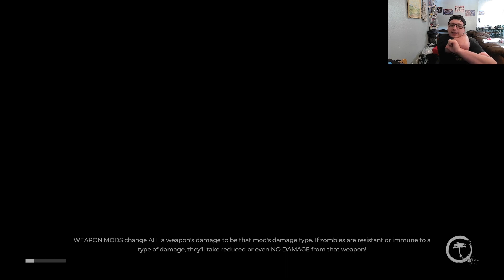Saving Rav/Space Foxx Dead Island Part 8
Dead Island 2 casts you as one of six playable characters, boarding the last evacuation plane out of Los Angeles to escape the undead apocalypse. A member of the infected horde manages to board the aircraft, and you narrowly escape death the collision only to be immediately attacked by zombies.